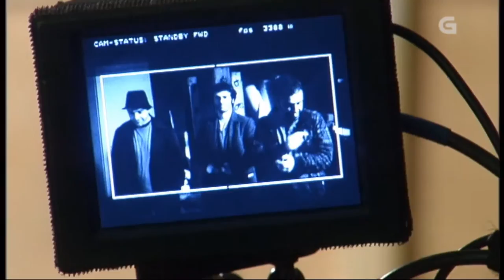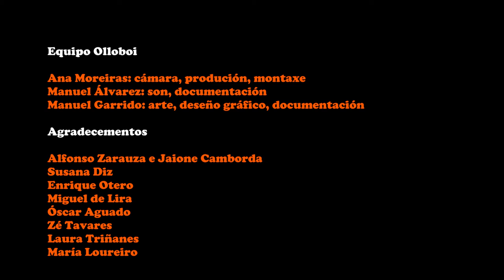Aprendo con Olloboi 1. A vida dunha película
Esta é a primeira Olloclase de Aprendo con Olloboi, un proxecto para axudar contribuír a difundir o audiovisual galego nas aulas. Neste  vídeo contamos coa presencia de Alfonso Zarauza e Jaione Camborda, realizador@s que nos falarán das fases polas que pasa unha produción audiovisual. Nos próximos vídeos incidirase nos temas aquí tratados.  Toda a información en olloboi.com